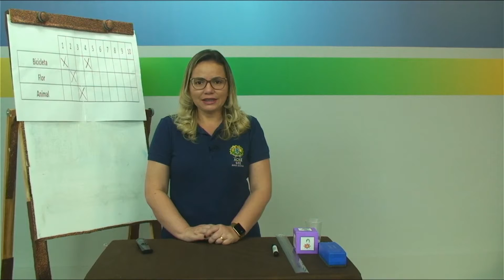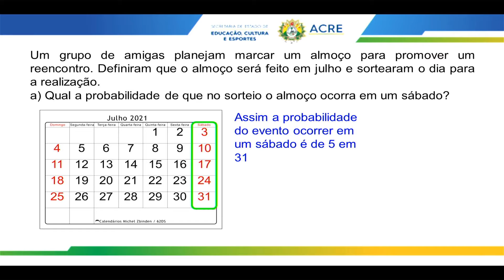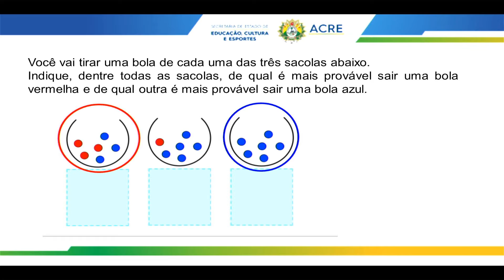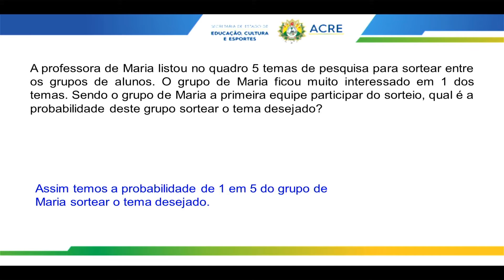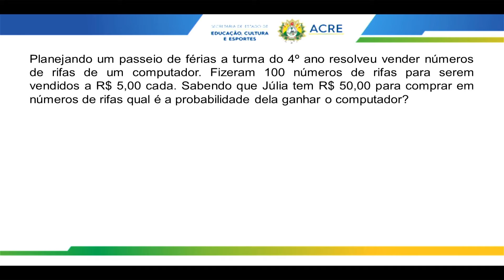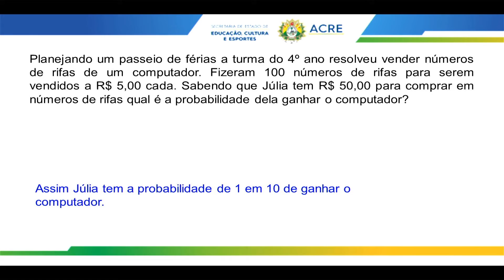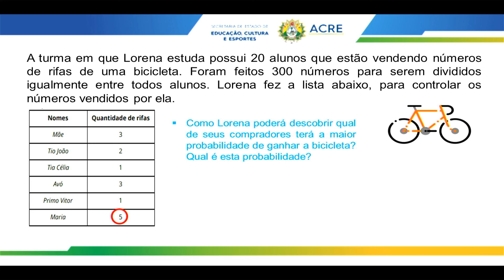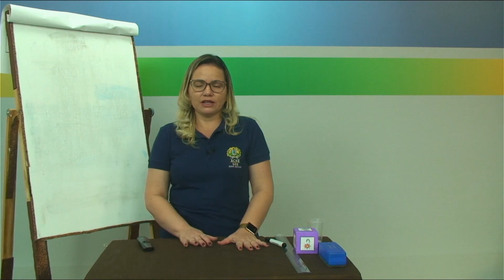5º Ano - Matemática - Aula 41 - Análise de Chances de Eventos Aleatórios - Parte 2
5º Ano do Ensino Fundamental - Anos Iniciais.
Tema: Análise de chances de Eventos Aleatórios - Parte 2.
Professora: Marina.